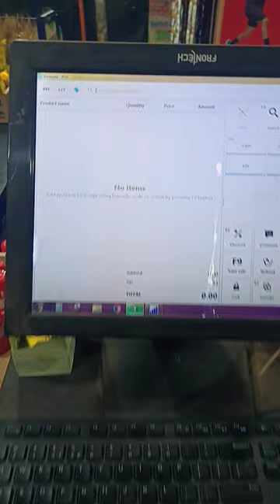How to Open Cash Drawer in aronium POS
Know how to open cash drawer in aronium POS, it is a world-class modern, super fast, easy offline POS billing software for retail shop, grocery shop, restaurant etc. You can download and use the free Aronium version as long as you like. There are no obligations or hidden costs.